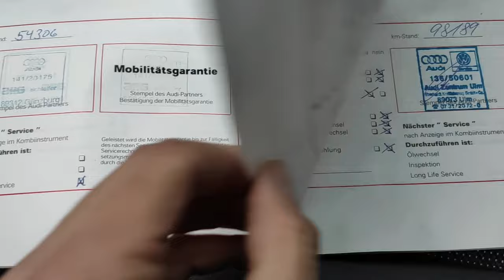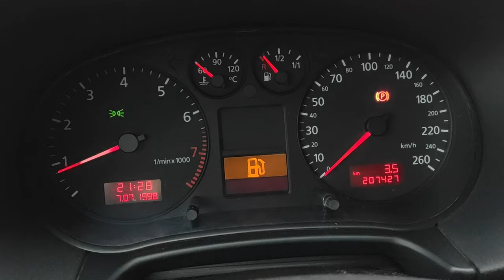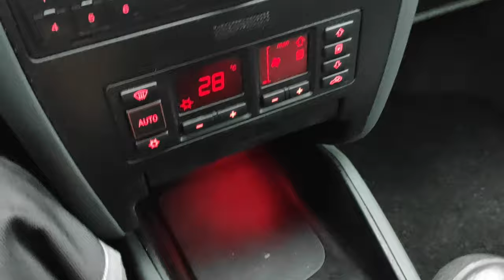AUDI A3 1.8 125KM CZY WARTO JESZCZE KUPIĆ 8L?